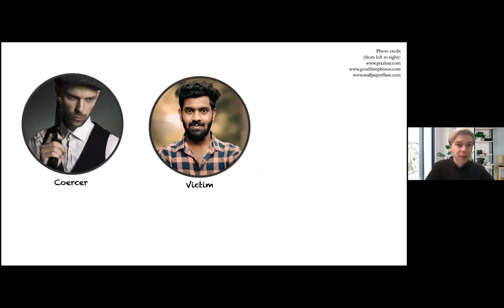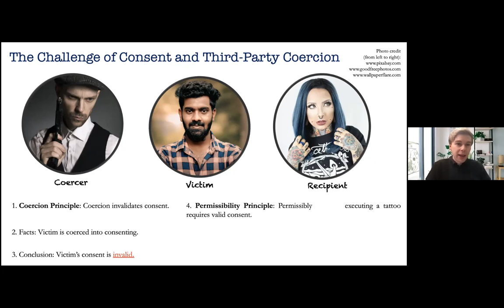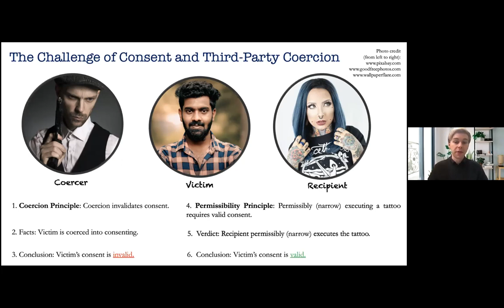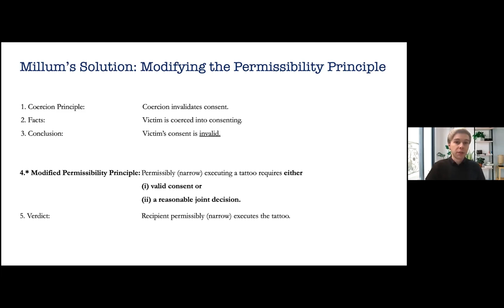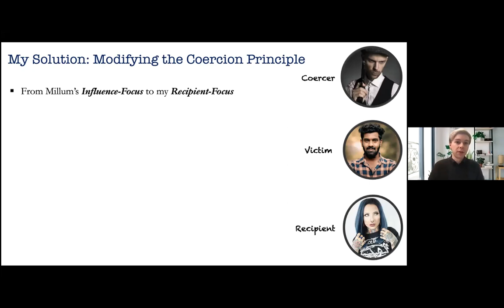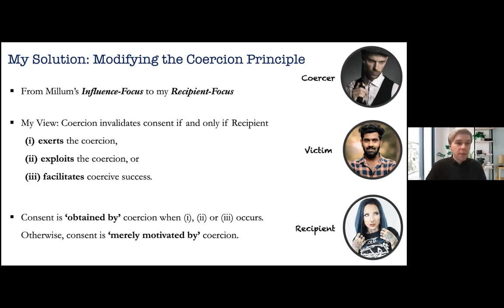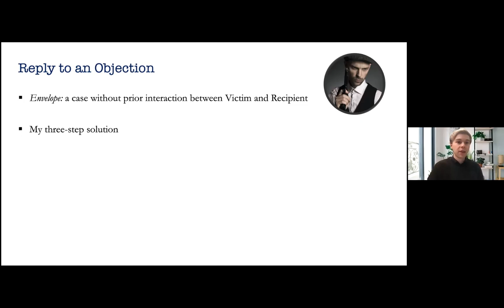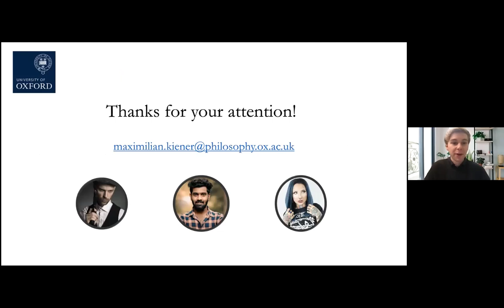Maximilian Kiener (Oxford) - Consent and Third-Party Coercion